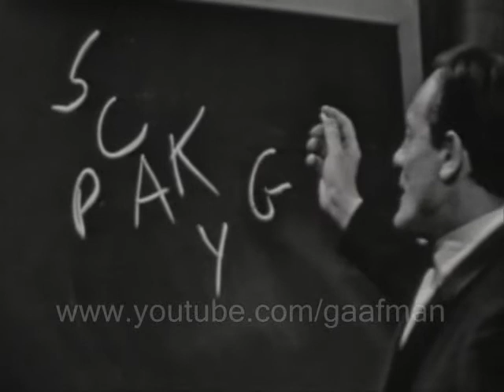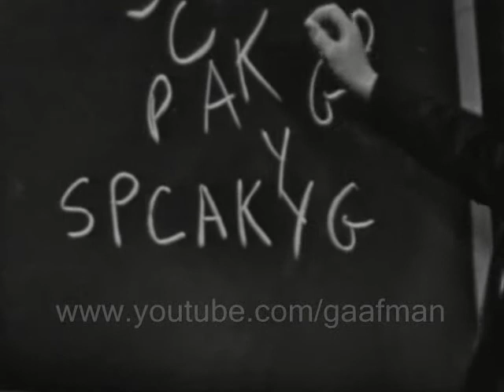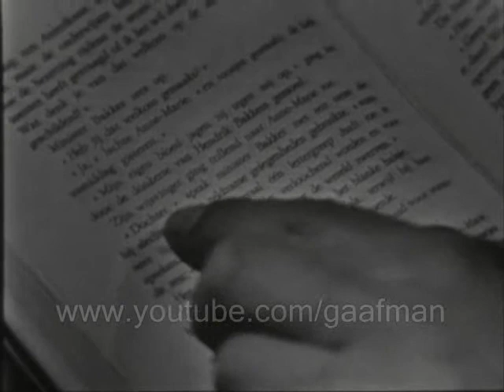Chan Canasta on Dutch TV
Part of a larger TV show of Chan Canasta performing his out of this world ideas to the Dutch audience. I hope you like it. Please be respectfull to Canasta in your comments, if so I might upload some more ;-).